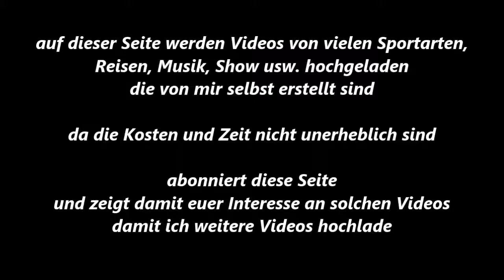123 * Der Sportler * Boxen * A. Reizovic (BT Duisburg) vs. T. Kushtrim (BR Fichte Hagen) 23.06.2018